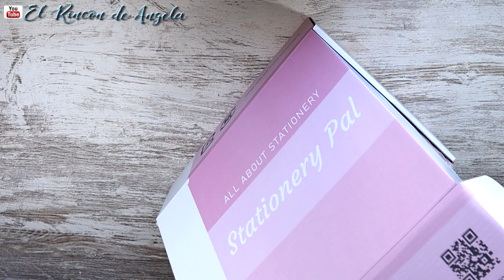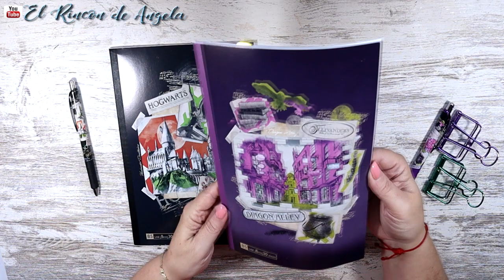UNBOXING DE STATIONERY PAL ✏️Papelería japonesa y MATERIALES de arte y manualidades 📚